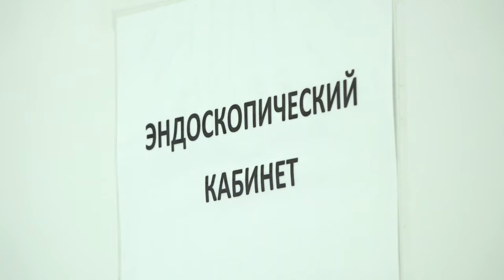Модернизация стационара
Депутаты Мособлдумы Дмитрий Голубков и Лариса Лазутина проинспектировали ход модернизации стационара Звенигородской больницы.